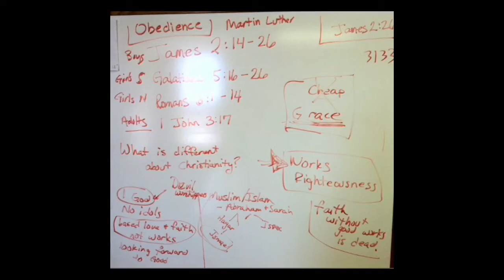Healing, Communication, Providence